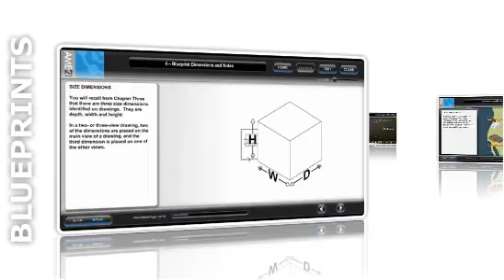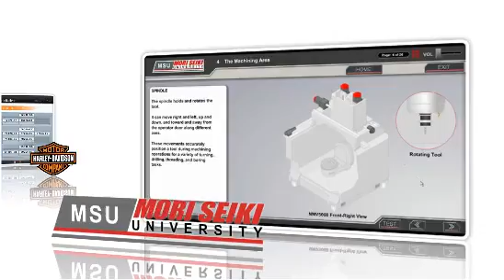Oxygen Education - eLearning Demo Reel